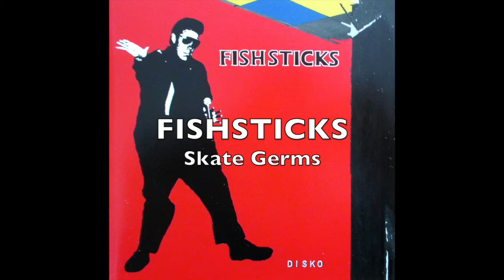FISHSTICKS - Skate Germs